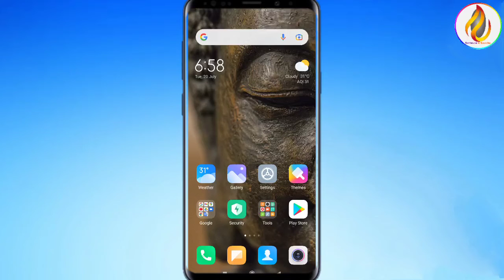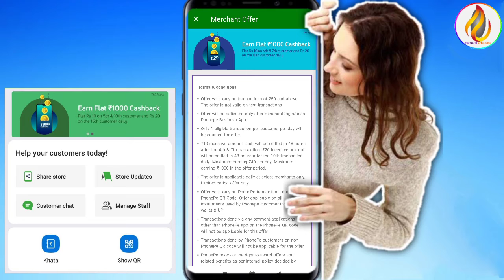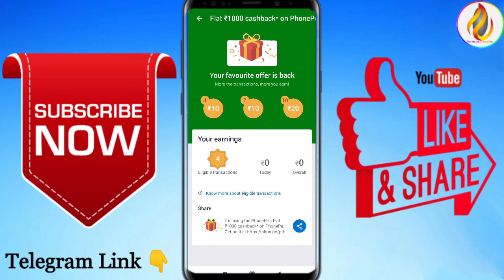Flat ₹1000 Cashback 😲 | Phonepe Merchant Huge LOOT Offer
Namaskar Doston,
Iss video me mene aap logon ko phonepemerchant par aaye latest offer ke baare me btaya hai, jiske jariye aap ₹1000 tak ka cashback jeet sakte ho.
Saath hi video me aapko paytm ke ek Add Money offer ke baare me bhi pta lggne wala hai.

Check Phonepe Merchant Offer
I'm loving the PhonePe's Flat ₹1000 cashback* on PhonePe.

Ignore it
phonepe merchant huge loot offer,
earn ₹1000,
phonepe merchant cashback offer,